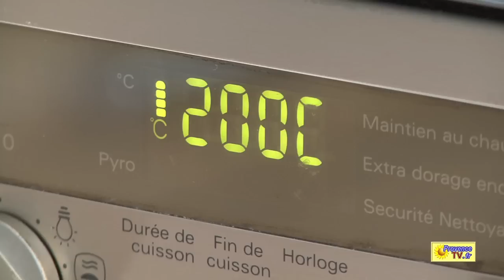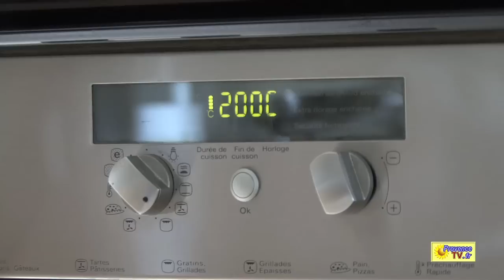Comment fabriquer facilement des Croquants - Provence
Elise nous explique comment elle réalise les croquants. Ce sont des gâteaux secs, garni d'amandes que l'on déguste après le repas ou au petit déjeuner. Ils sont fabriqués depuis des siècles dans le grand sud de la France et plus particulièrement en Provence.